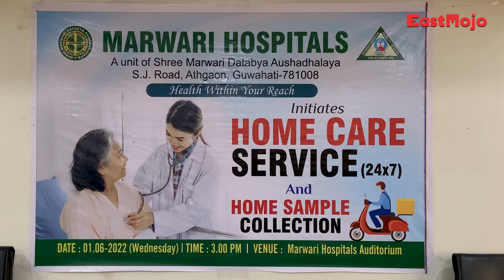Guwahati: Marwari Hospitals introduces two new schemes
Marwari Hospitals introduced two new schemes for the benefit of general public from June 1, 2022. The schemes are namely ‘Home Sample Collection and ‘Home Care Service’. The two new schemes were announced in a press conference held at the hospital premises at 3pm on June 1 in presence of various mediapersons and other officials of the hospital.

The press conference was presided by the General Secretary of Marwari Hospitals, RS Joshi. While addressing the press, Joshi said, “We are starting these new two schemes for the sole benefit of the public at large. This has been a request from the public from a long time, so we planned to initiate it finally from today. We, Marwari Hospitals are a charitable trust, so we always keep the social aspect in our mind while initiating any scheme from time to time.”

While addressing the press, Joshi added, “We are starting these new two schemes for the sole benefit of the public at large. This has been a request from the public for a long time, so we planned to initiate it finally from today. We, Marwari Hospitals are a charitable trust, so we always keep the social aspect in our mind while initiating any scheme from time to time. With the introduction of the scheme, ‘Free Sample Collection’, our team from Marwari Hospitals will go door to door to collect samples of blood, urine and stool etc from patients or people who have difficulty coming to the hospital, but who require tests urgently. So, our team of experts will collect these samples for tests, which will make life easy and comfortable for such patients who have difficulty in travelling or moving.”

“The other scheme: the ‘Home Care Service’ is a 24×7 service. With this service, our doctors and nurses will render home service to patients with just a phone call. Doctors’ service is scheduled from 9 pm to 8 am every day, while nurses’ services are scheduled 24 x 7 which means nurses will be available for services at home. Nurses’ services will include procedures like Injection, Catheter, Ryles Tube etc which can be performed at patient’s home,” Joshi added.